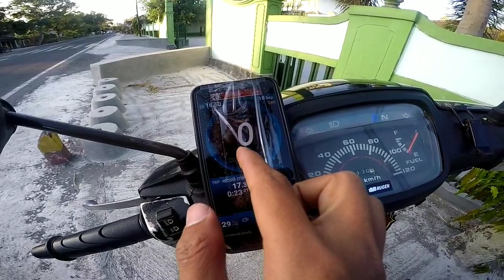Eksperimen Ulysse Speedometer VS Speedometer Astrea Grand!!! || Eksperimen Kegabutan 😂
Konten seru-seruan perbandingan Speedometer Astrea VS Ulysse Speedometer :D
Gopro Hero 4 Black
Mic Eksternal